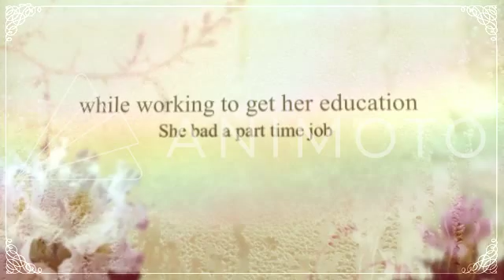Marie Curie and her life